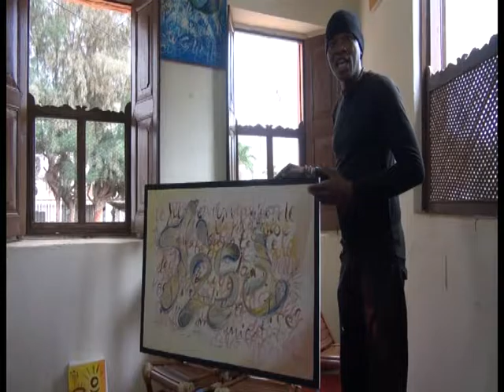Mythe du Dan ou la fusion des éléments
Réalisation : Gérard Bassalé
Production : Centre Culturel OUADADA